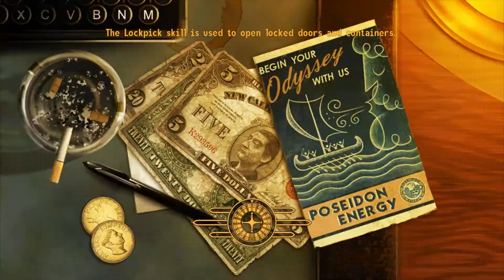LP Fallout New Vegas Old World Blues DLC Episode 11: Back To The Sink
They need to get a better supplier of goods...I guess that would be me actually.